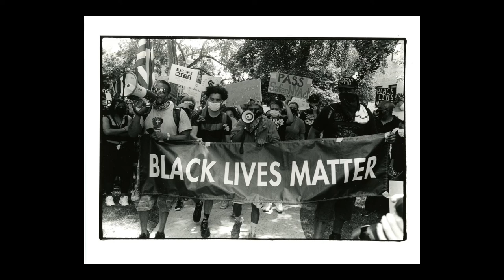All Things LGBTQ Interview Show: John Killacky and Dona Ann McAdams